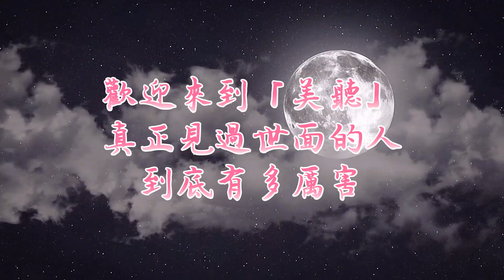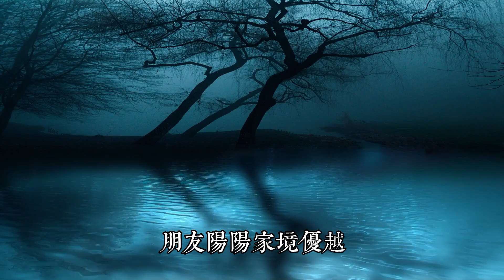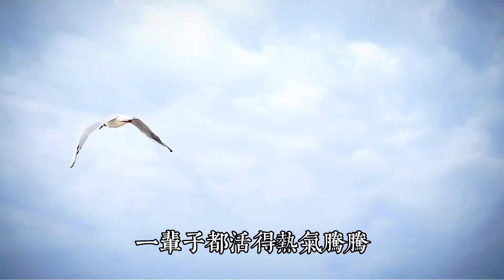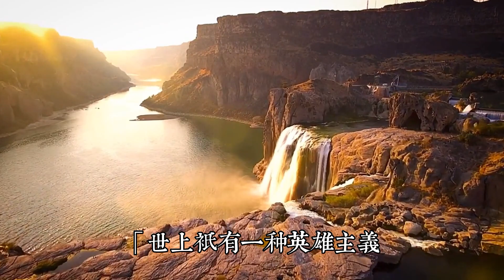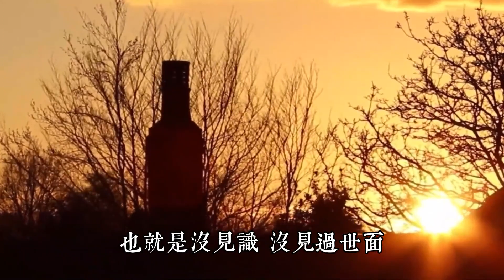一個真正見過世面的人，到底有多厲害？所謂見世面，其實就是見見真實的生活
作者：哈叔
來源公眾號：哈叔的職場微課堂（ID: haerg7）

真正見過世面的人，說白了就是見識多了，眼界寬了，格局大了，而這些因素往往決定了壹個人的人生高度和質感。

為什麽有人待人接物謙遜得體，讓別人很是舒服，是因為他見過人外人，也因為他擁有過，所以不必通過炫耀來證明自己……